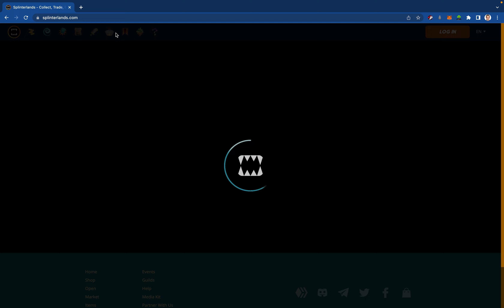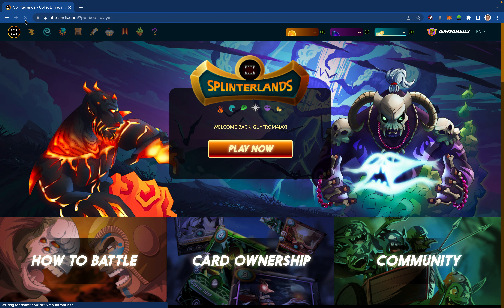Splinterlands: Daily 5 in 9 -- February 5 2023